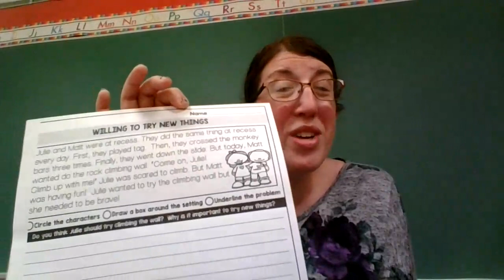willing to try new things